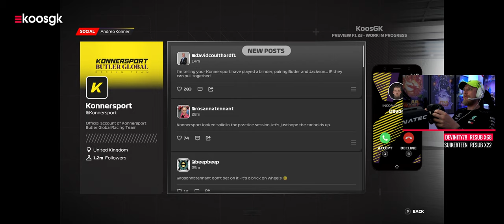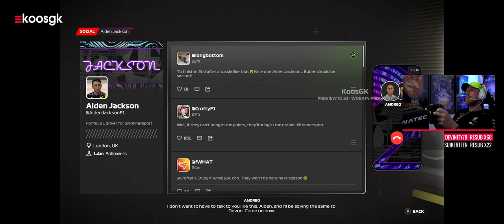F1 23 Braking Point: Chapter 2 (Circuit Gilles Villeneuve) 🇨🇦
Welkom bij Chapter 2 van Braking Point 2 in F1 23. We trekken dit keer naar Circuit Gilles Villeneuve voor de GP van Canada.

In chapter 2 zijn we aangekomen bij de GP van Canada waarin het op het circuit komt tot een clash tussen Devon Butler en Aiden Jackson waarbij er één met een kapotte auto het veld moet verlaten. Het is vervolgens aan Aiden Jackson om z'n verloren posities goed te maken en het op te nemen tegen Nicholas Latifi en Lance Stroll.

► Playseat Challenge